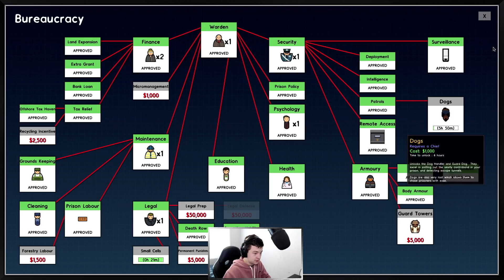EDUCATING PRISONERS !? | Prison Architect - EP 4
Sometimes We Need to Let them GO!! EDUCATING PRISONERS !? | Prison Architect - EP 4

In Today's Video, We are going to do something exciting. Today we unlock and look at Education. We are going to Educate all of our prisoners in Prison Architect. Sometimes we Need to let them go Back to reality. This is all happing Today, in the Next Let's Play Series here on the Channel.

❱ Upload Schedule - Every Tue, Thur & Sat @ 12 am AEST

Let's see how strong this community is, Can we get ( " 15 " ) likes on this video?